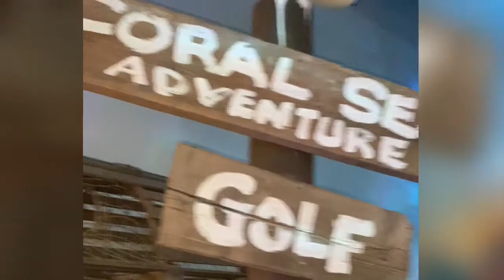CORAL SEA ADVENTURE MINI GOLF| CASTLE FUN PARK ABBOTSFORD BC| LIZA JAWOROWSKI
Castle fun park in Abbotsford has a Coral sea golf.
 It has whales, sharks , shipwrecks, long-forgotten treasure and sea creatures of epic proportions.
Good for any occasions, our kids had fun and even us. Lol 😆